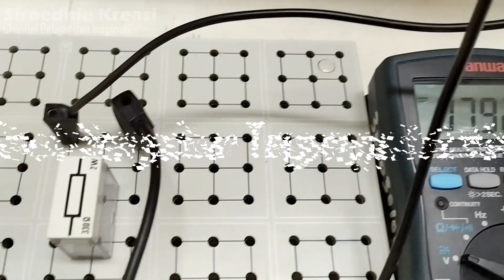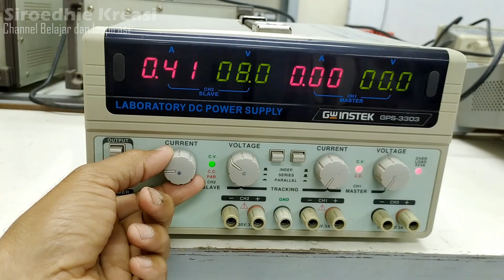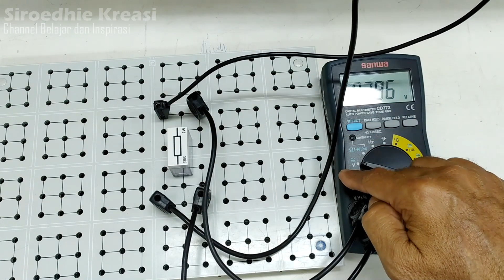Cara mengukur tegangan listrik untuk pemula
Pada video ini kita belajar Cara mengukur tegangan listrik. Video ini dikhususkan untuk para pemula yang baru belajar melakukan pengukuran. Dalam dunia kelistrikan, pengukuran adalah hal yang sangat penting, oleh karena itu pengukuran tegangan tidak boleh salah dilakukan. Pada pembahasan video ini juga dilengkapi gambar diagram rangakaian listrik, agar lebih mudah dipahami.
Semoga video sederhana ini bermanfaat, selamat menyaksikan. !